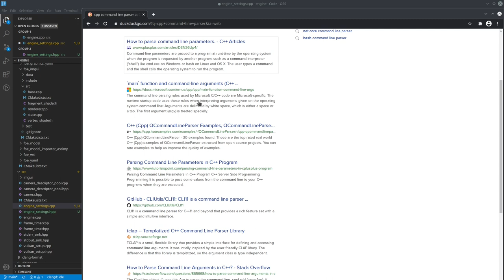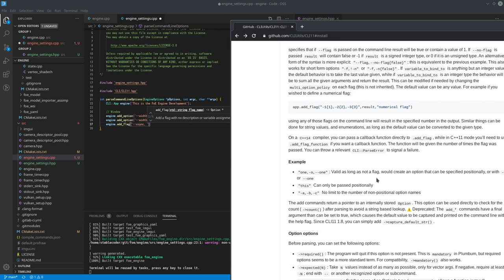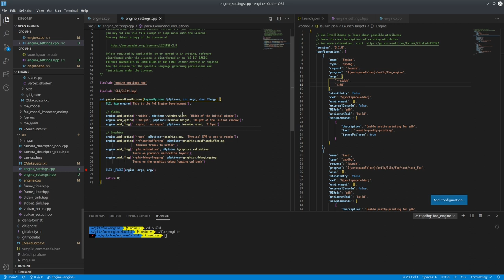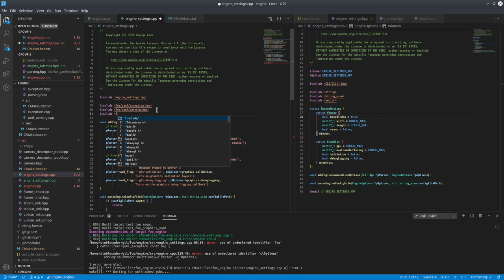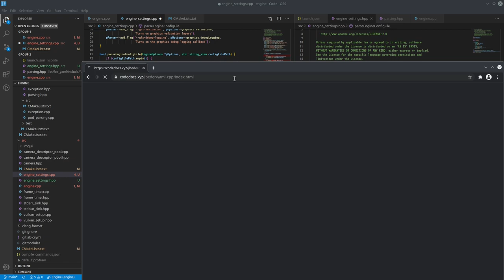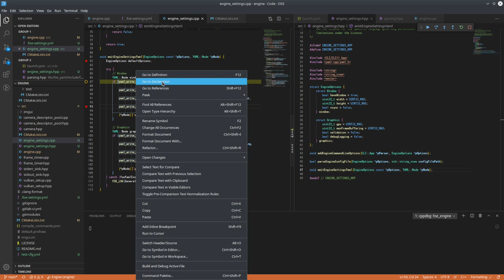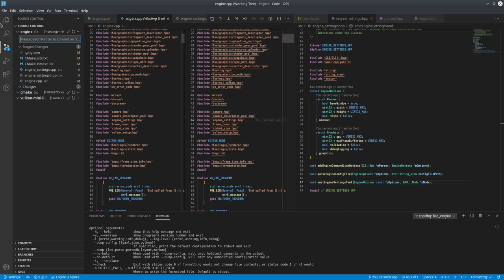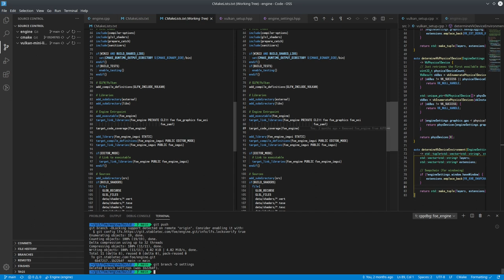040 - Runtime Application Settings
At this point, practically all settings determining the application's behaviour is hardcoded. To add some dynamic abilities to reduce the rate of recompiles, implementing the ability to set  behaviour either through some configuration file or command-line options is preferable.

This is the initial work towards that goal.

2021/01/03